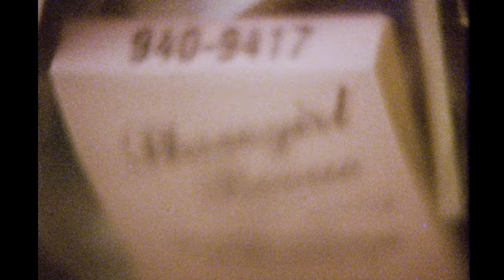Suki Waterhouse - Devil I Know (Official Video)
09.27 - tba
09.28 - Denver, CO
10.17 - Houston, TX
10.18 - Austin, TX
10.19 - Dallas, TX
10.21 - Phoenix, AZ
10.22 - San Diego, CA
10.23 - Los Angeles, CA
10.25 - San Francisco, CA
10.28 - Vancouver, BC
10.30 - Portland, OR
11.01 - tba
12.02 - Kansas City, MO
12.03 - St. Louis, MO
12.04 - Indianapolis, IN
12.06 - Cleveland, OH
12.07 - Brooklyn, NY [SOLD OUT]
12.08 - Brooklyn, NY
12.10 - Philadelphia, PA
12.11 - Washington, DC
12.13 - Boston, MA
12.14 - Montreal, QC
12.15 - Toronto, ON
12.17 - Detroit, MI
12.18 - Chicago, IL
12.19 - Nashville, TN
12.21 - Atlanta, GA

LYRICS:
God you got the blackest eyes
Look here all you want
I smoke out your darkest side
Can’t turn water into wine
Never ask for two
So is it your place or mine

I didn’t know you’d be up in here breathing
Saturday but in your Sunday best
I’m okay with history repeating
Tell me I’m the one you can’t forget

Back in hell at least I’m comfortable
Need your body when my fires cold
Hand to heart I’m gonna stay faithful
To the devil I know
The devil I know

I don’t need to feel the sun
Let me touch your skin
Taste that venom on your tongue
Fill my mind with dirtiness
I’ll invade your dreams
I’ll be s and you’ll be x